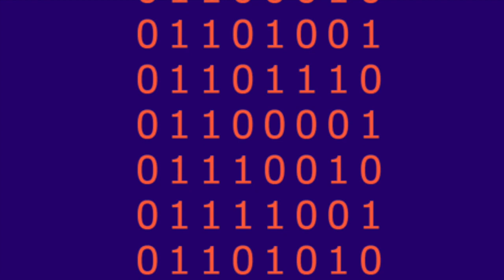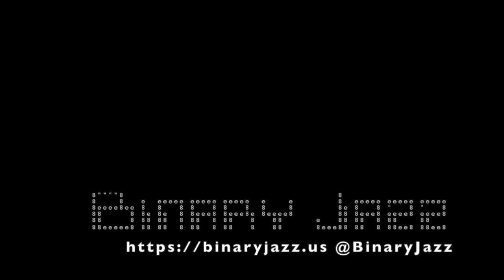Binary Jazz - Episode 10111000: Capitalism sucks!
Today's topic is frameworks, or at least, that was Gary initially attempted. Capitalism is the worst, the end. Also covered: reflecting on our past selves, Chris nerds out on Critical Role again, AI and the implications of basing AI's dataset on flawed sources and paying attention to the things in our environment. Buckle up, y'all, this one goes deep.